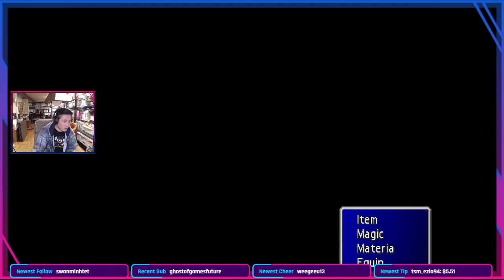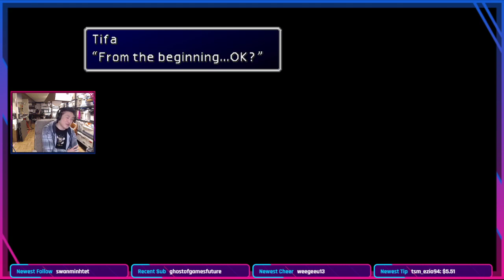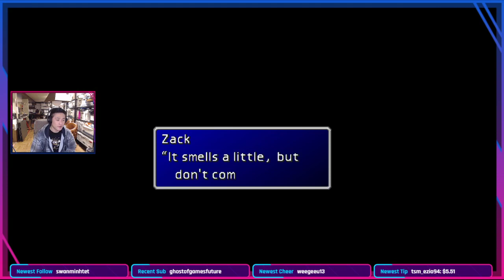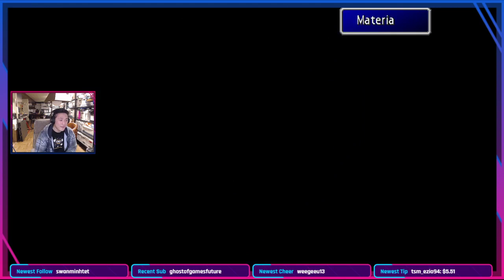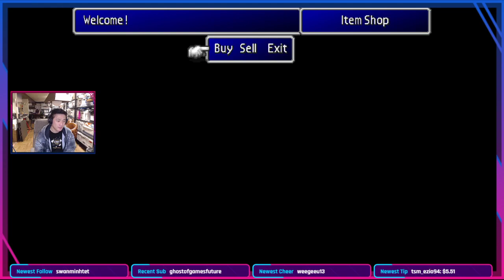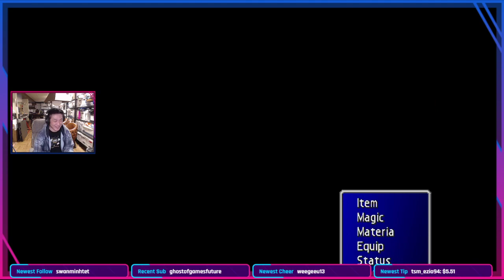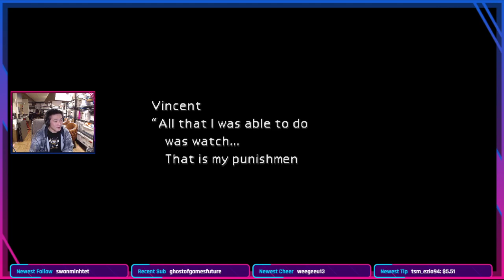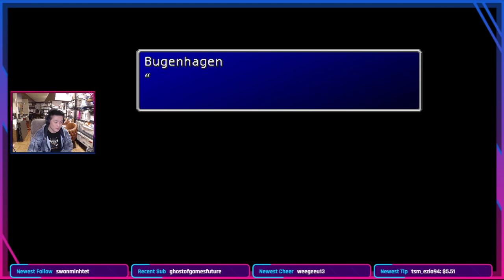Final Fantasy VII Pt7 | 12/11/19